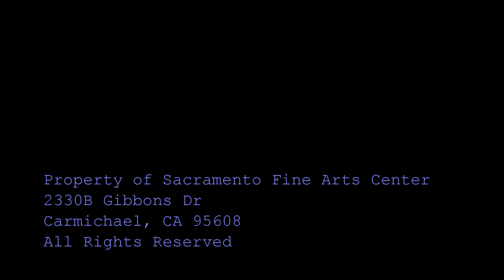Interview with Jan Miskulin and Nancy Haley 20140316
Interview with Jan Miskulin and Nancy Haley.  Founders of Watercolor Artists of Sacramento Horizons (WASH) March 16, 2014